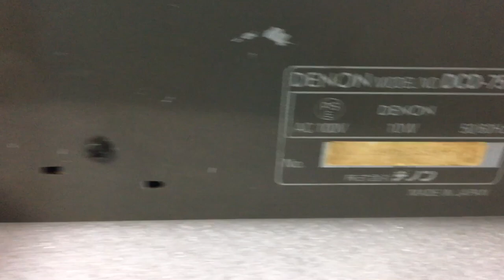15/2/20 Giảm ngay 500k còn 3,5tr Cd Denon 755ii 0941 891 914 Tại Minh Audio Hà Đông Hn